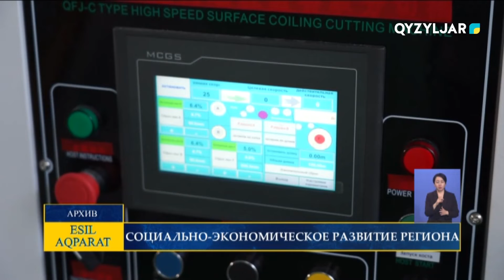Социально - экономическое развитие региона